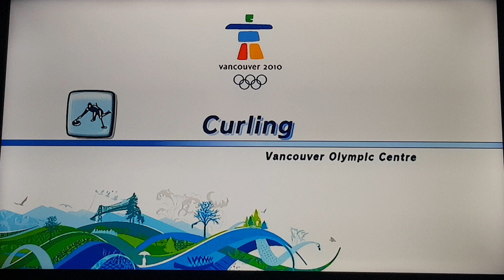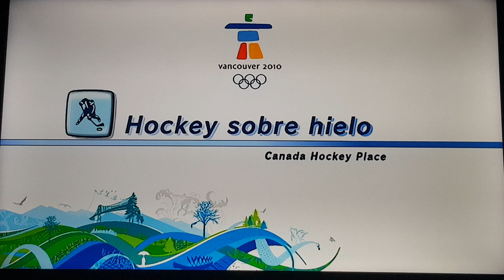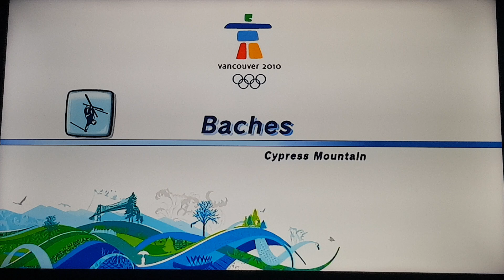Mario & Sonic at the Olympic Winter Games Festival Mode Individual #14 (Vector) Part 7